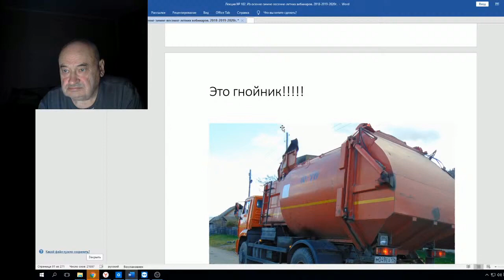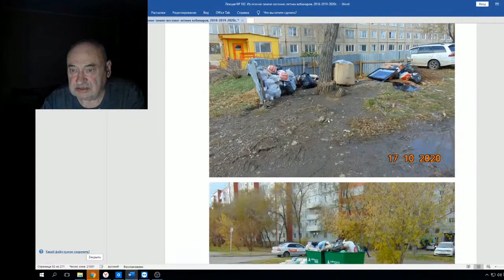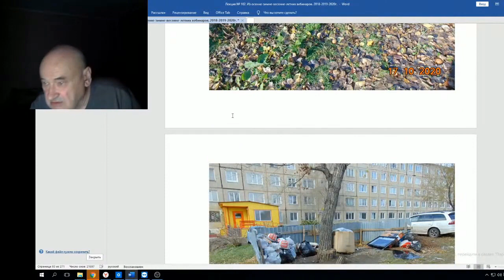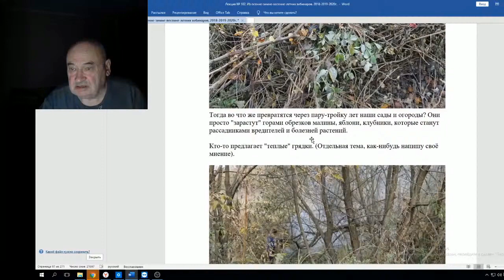В Железов О мусоре